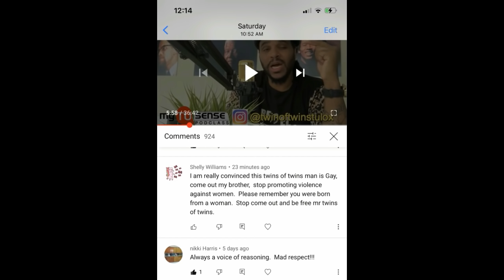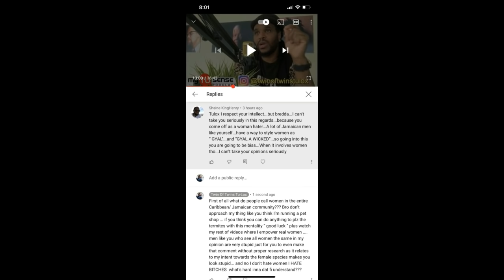MY TU-SENSE: EPISODE 12. WHY MEN FALL INTO THE TERMITE TRAP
THE TWELFTH EPISODE OF TU-LOX’S MY TU-SENSE. BASED ON MY OWN VIEWS.